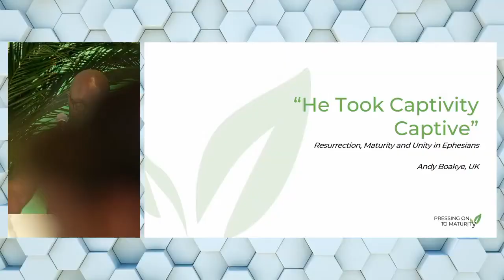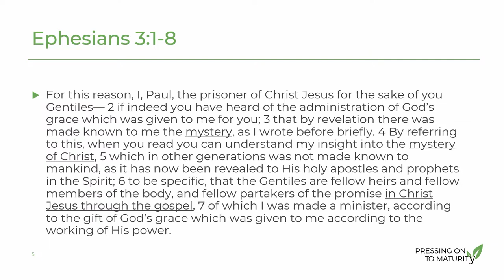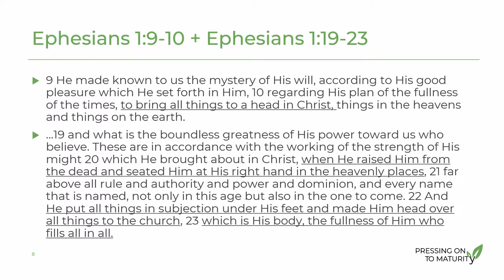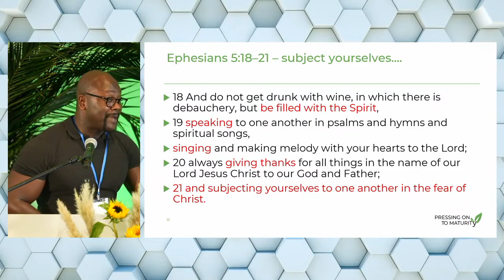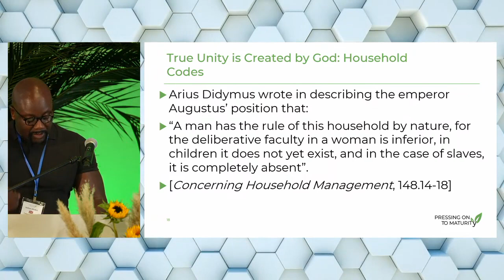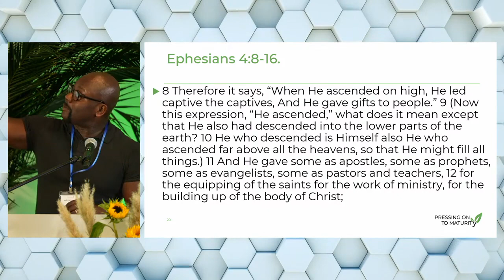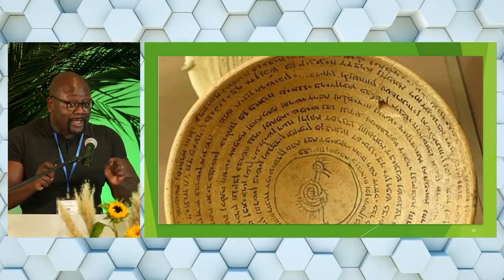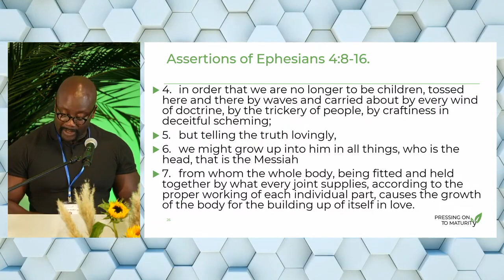He took Captivity Captive: Resurrection Maturity and Unity in Ephesians|Andy Boakye (Manchester, UK)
This video explores the challenges of maintaining unity while celebrating individual gifts and perspectives. The speaker emphasizes the role of teachers, the tension between uniformity and unity, and the significance of trust in leadership. Addressing the impact of the digital age on faith, the video underscores the need for dialogue, empathy, and courage in navigating the complexities of modern faith. Concluding with a Q&A session, this presentation offers valuable insights for anyone seeking to understand and foster unity in a diverse faith community.

0:00 - Introduction
1:20 - The importance of unity in diversity
6:18 - The role of teachers in the church
12:45 - The challenge of uniformity vs. unity
19:50 - The significance of individual gifts
26:45 - The tension between evangelists and teachers
33:50 - The need for dialogue and understanding
40:20 - Addressing criticisms and misunderstandings
47:00 - The importance of trust in leadership
53:40 - The role of servanthood in leadership
60:10 - Addressing societal changes and challenges
66:48 - The impact of the digital age on faith
73:20 - The importance of empathy and courage in dialogue
79:32 - Q&A session